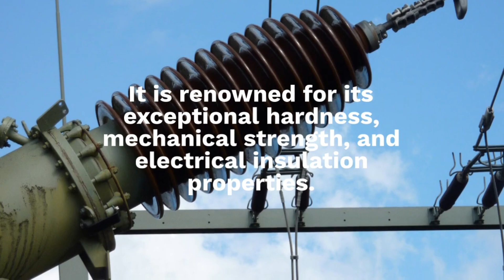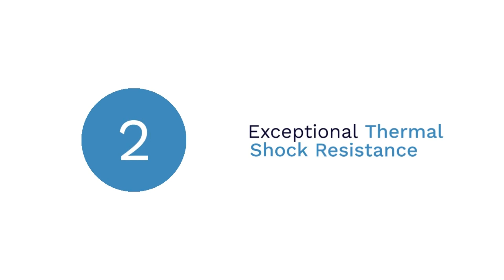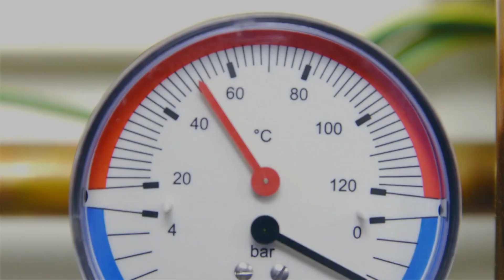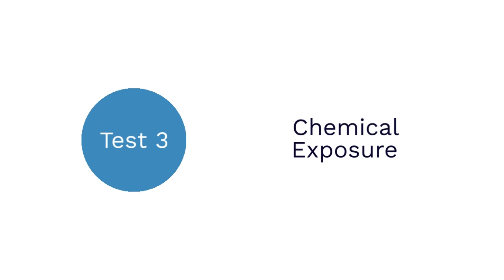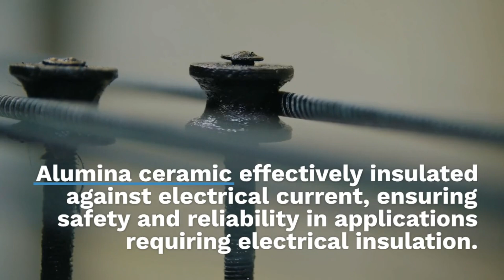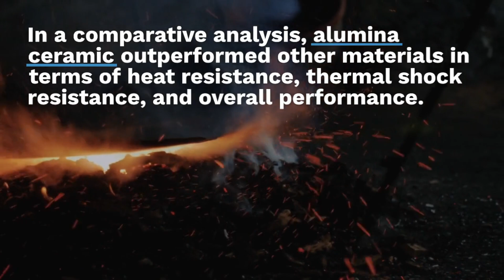Alumina Ceramic Furnace Tubes: Unveiling Their High-Temperature Secrets | Test Results & Analysis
🧐Explore the heat resistance capabilities of alumina ceramic furnace tubes in this comprehensive test and analysis.

Discover how they perform under extreme temperatures and challenging conditions.🚀

🌠Add:
📍Chashan Town, Liling City, Hunan Province, China